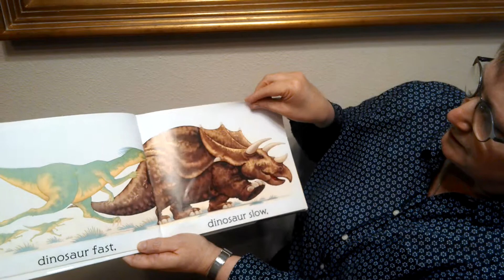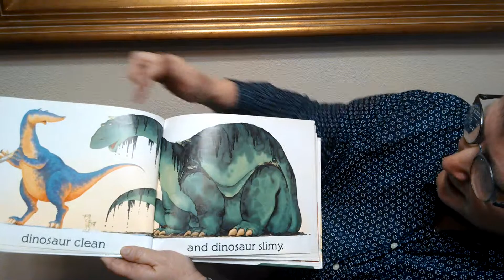Dinosaur Roar by Oma